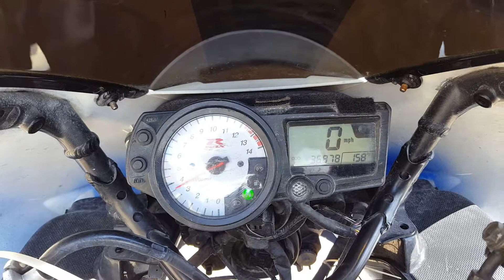2004 SUZUKI GSX-R1000